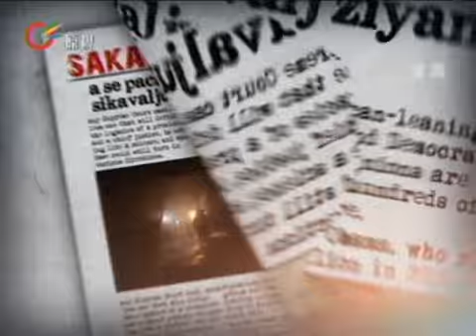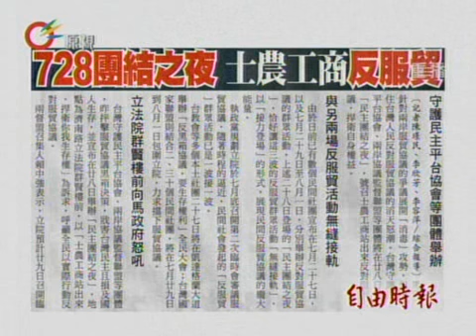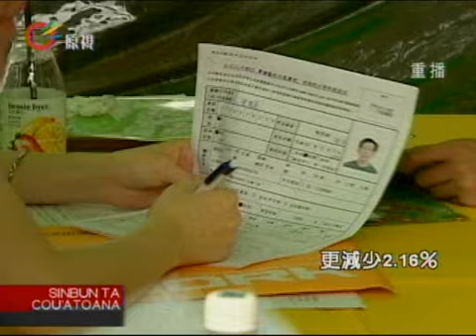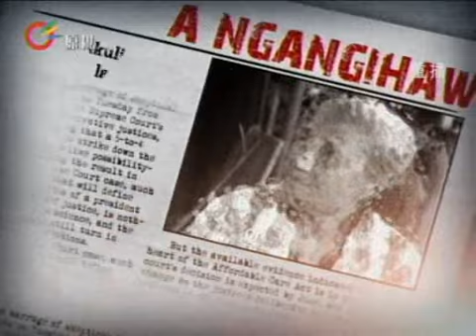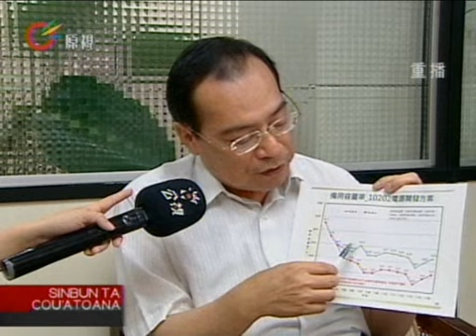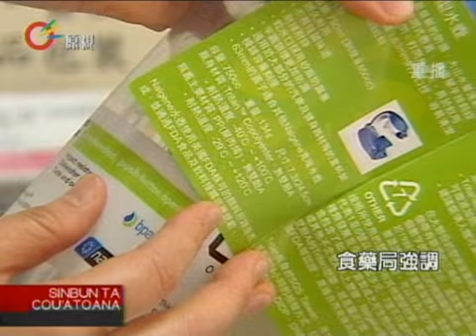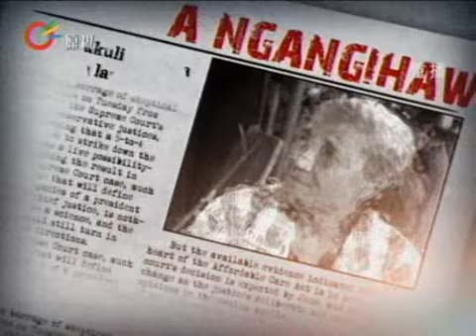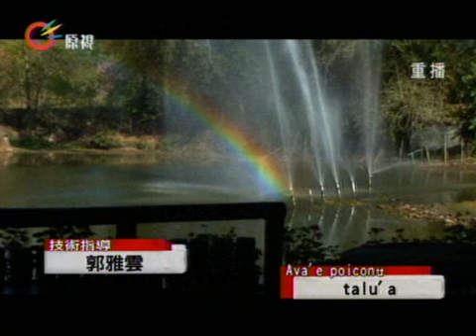原視【族語新聞】午間 新聞e達Cou 2013-07-24 (週三)